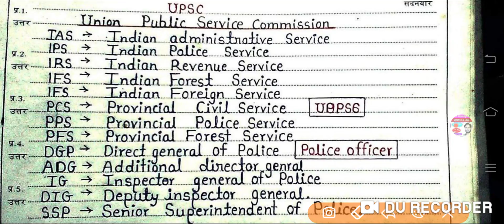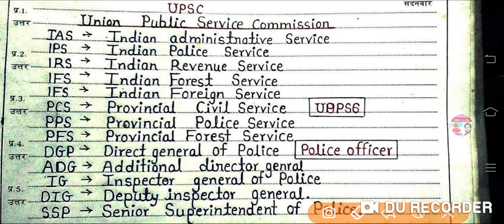UPSC, IAS, IPS, DGP, SSP Full form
Shiv Shakti academy Shivpuri